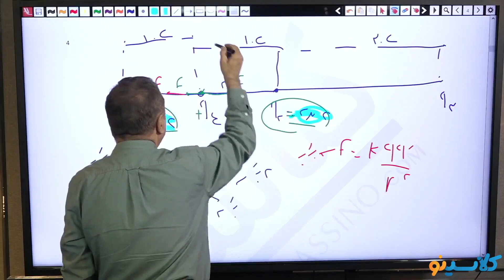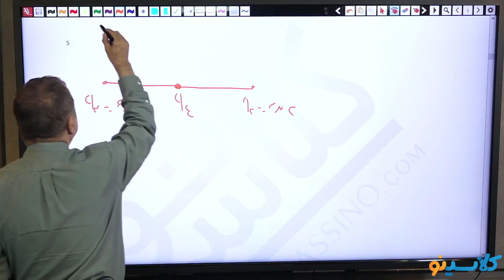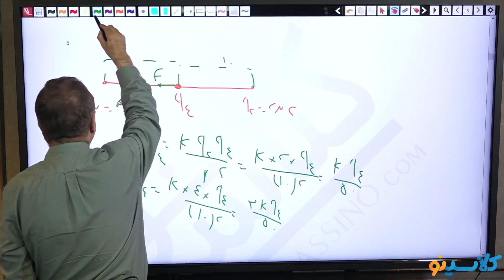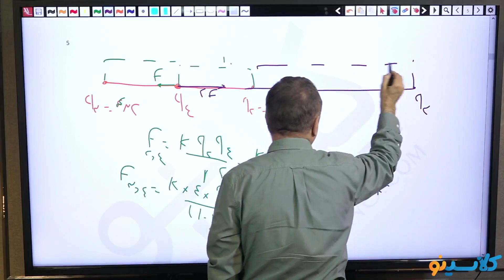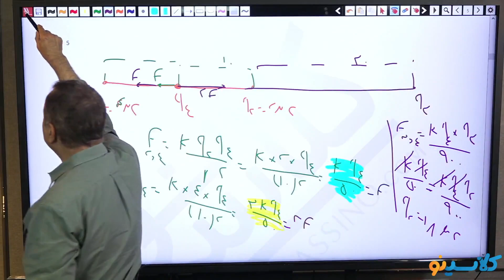6 Nontraditional DISCIPLINE MANAGEMENT Techniques That Are Unlike Any You've Ever Seen Ther're Perf